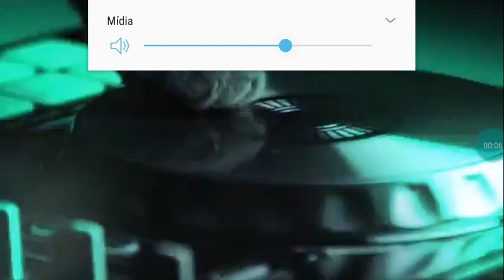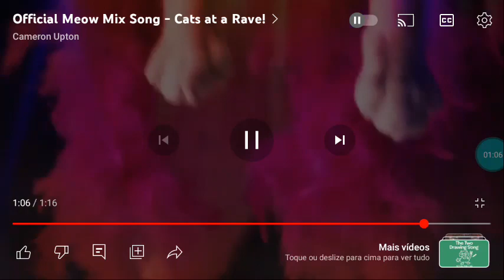Thanks For 129 Subscribers! (Meow Mix Disco Remix)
We Spot All 129 Subscribers On YouTube With 44.172 Views With 654 Videos Today We Also Ready To Say Thanks For 129 Subscribers Yeah Finally You Guys Thank You For 129 Subscribers And See You On The Next Episode Bye-Bye!

Thanks For 129 Subscribers On YouTube We Love You Guys Very Much Disney Channel Followers!